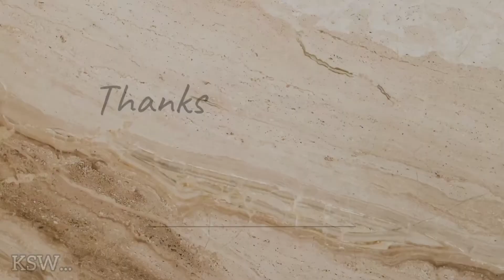INDEPENDENCE DAY 1996 Cast - Then And Now ⚡ Before and After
🔻 Independence day is a 1996 American science fiction action film directed by Roland Emmerich and written by Emmerich and Dean devlin.🔻

FIND OUT WHAT THE ACTORS OF INDEPENDENCE DAY ACTORS SAGA LOOK LIKE!

☺️Fell Free To
✔️Drop a comment

Chapters 👇🏻
00:00 Intro
00:09 Bill Pullman
00:18 Randy Quaid
00:28 Vivica
00:37 Mary McDonnell
00:46 Judd Hirsch
00:55 Margaret Colin
01:04 Jeff goldblum
01:13 Harvey
01:22 Harry connick
01:31 will Smith
01:40 Kiersten
01:49 Robert loggia
01:58 Ross Bagley
02:07 Lisa jakub
02:16 Brent spiner
02:25 Giuseppe
02:34 Dan lauria
02:43 James Duval
02:52 Mae Whitman
03:01 Adam Baldwin
03:10 James rebhorn
03:20 Richard speight
03:28 Robert pine
03:38 Wayne wilderson
03:47 Rance Howard
03:55 Ending